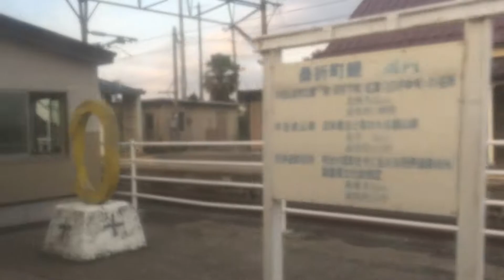東北本線 車窓［下り・59］伊達→桑折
東北本線［下り］伊達→桑折の車窓です。
東北本線［下り］は1〜115（東京→盛岡）まであります。

一駅車窓は以下のサイトでもご乗車できます。